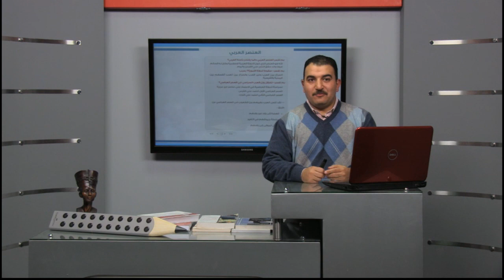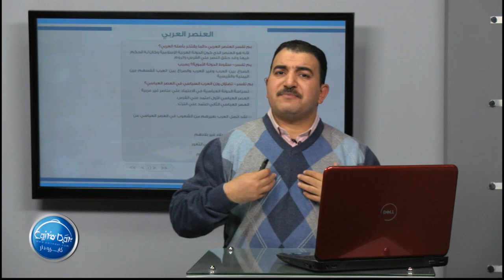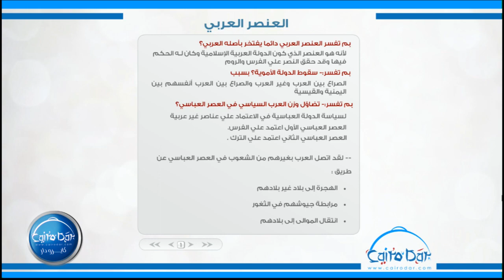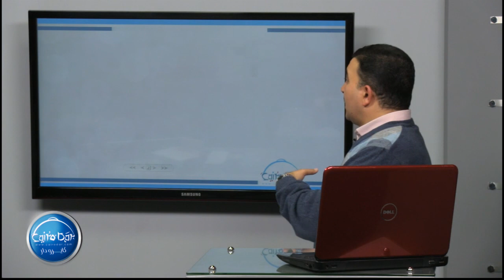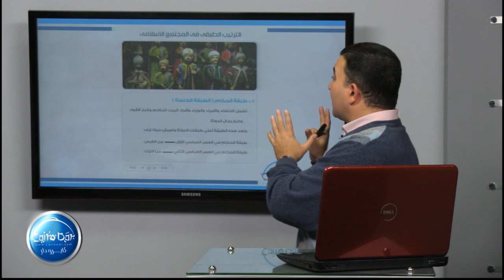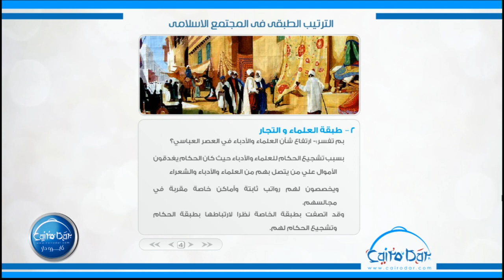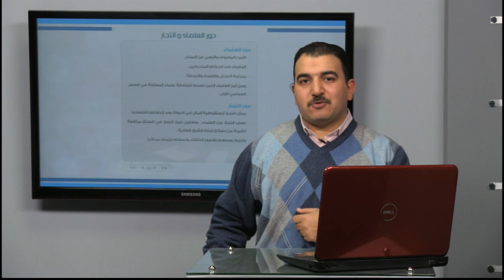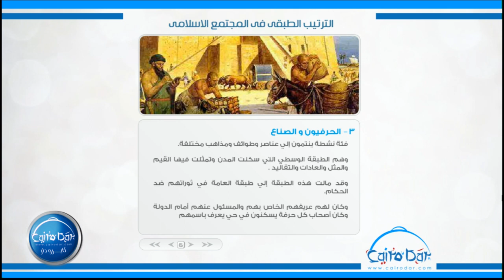01 العنصر العربى و الترتيب الطبقى فى المجتمع الإسلامى